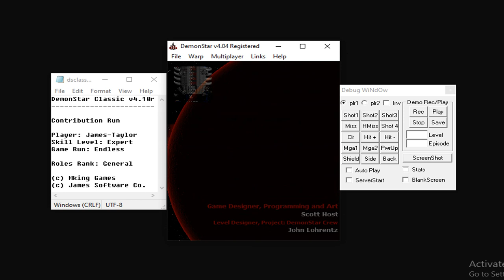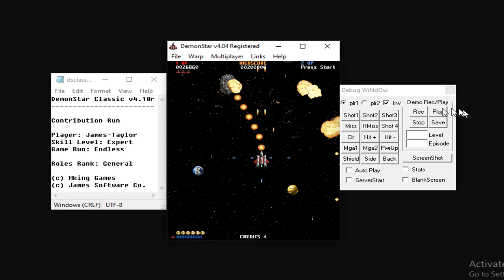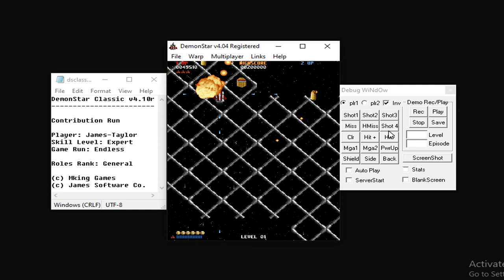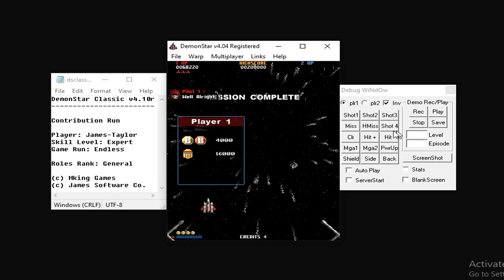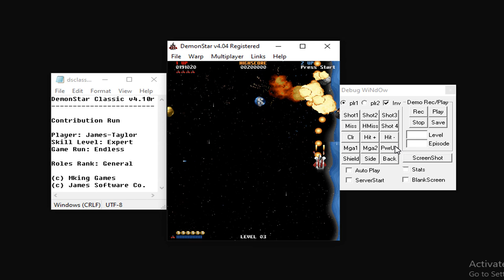DemonStar Classic v4.10r - DS Mods WH's Level Pack Shareware Course Part 001 (Contribution Run)